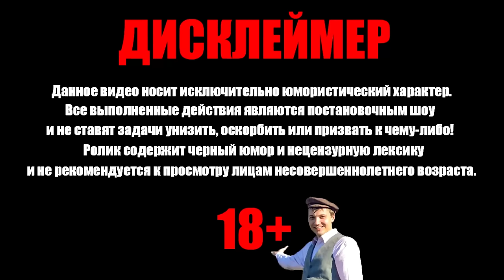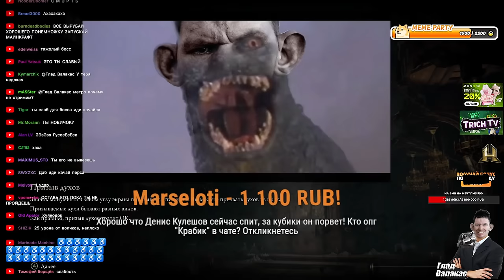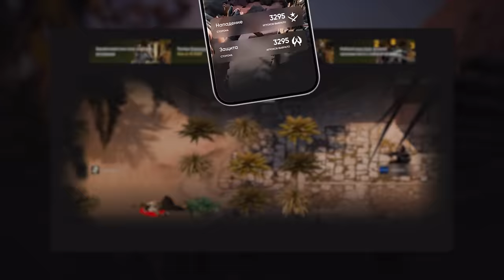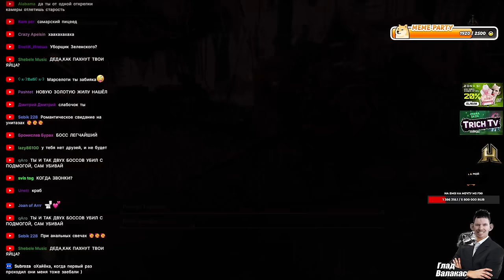Пена БЫКАНУЛ на Валакаса за СЛАБУЮ игру в Elden Ring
00:00 Начало
00:26 Битва с боссом
01:32 Не осилил босса
02:03 Жена ждёт ламоду
02:27 Пена
03:48 Портал не работает
04:00 Читает чат
05:05 Денчик быканул и получил от деда
08:25 Зря быканул
08:52 Читает чат (2)
09:30 Битва с боссами
12:25 Крабовая атака
18:15 Читает чат (3)
19:20 Крабы победили